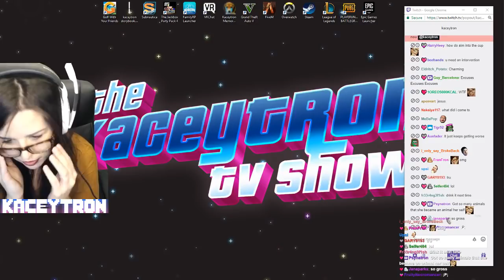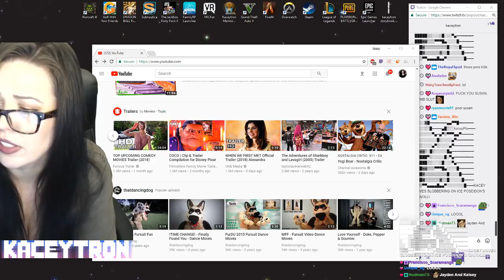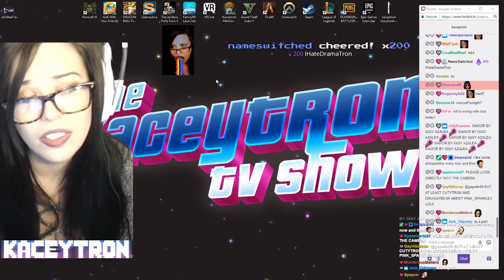I Have Tits - Twitch Clips of the Week #61